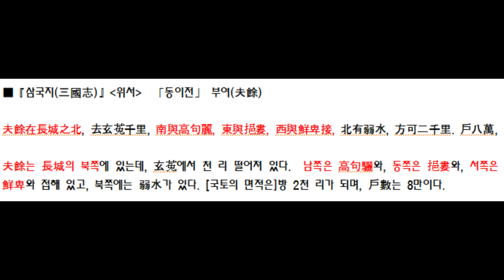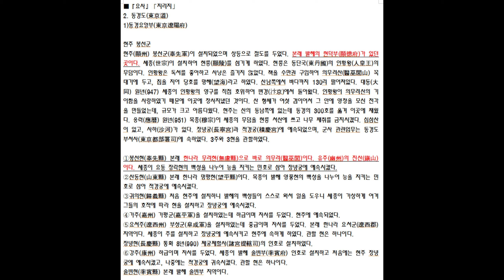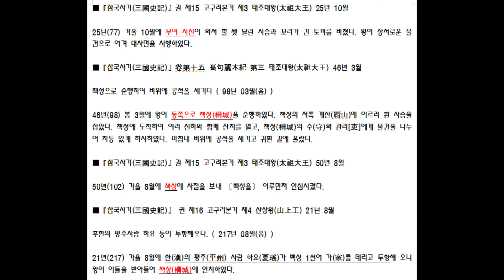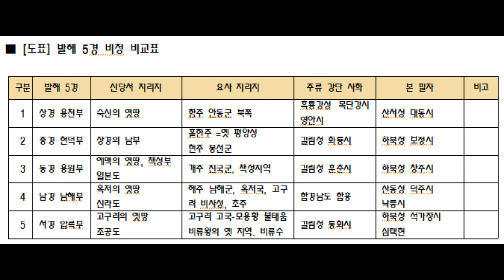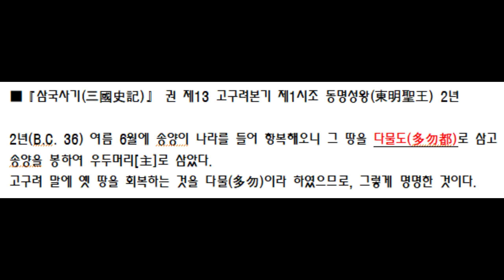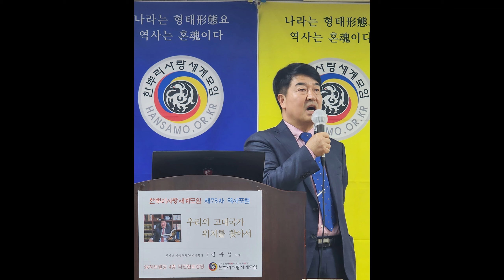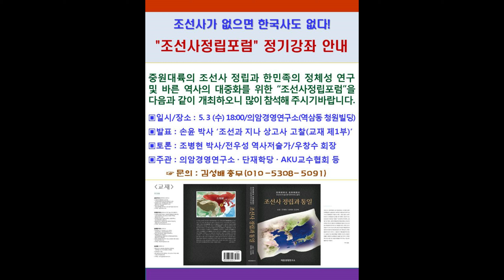발해 5경 위치(긴급 편성 제2편)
발해 5경 위치

긴급 편성 제2편

정사 기록에 의한 발해 5경 정확한 위치 확인
우리 고대사 다시 써야.

01:56 발해의 상경용천부와 중경현덕부는 산서성과 하북성 지역이다.
04:49 발해의 동경 용원부는 동부여 지역인 하북성 창주시 지역이다.
06:13 발해의 남경 남해부는 남옥저 지역인 산동성 덕주시 낙릉시 지역이다.
10:11 발해의 서경 압록부는 옛 비류왕 지역으로써 하북성 석가장시 심택현이다.

발해 5경의 위치는
1.상경 용천부는 숙신의 옛땅으로써 산서성 대동시
2.중경 현덕부는 상경 용천부의 남쪽으로써 요나라 동경 요양부의 현주 봉선군 지역인
  하북성 보정시
3.동경 용원부는 요나라 동경 요양부의 개주 진국군 지역으로써
  책성부 지역인 동부여 지역, 하북성 창주시
4.남경 남해부는 요나라 동경 요양부 해주 남해군 지역으로써 옛 남옥저 지역인
  산동성 덕주시 낙릉시
5.서경 압록부는 요나라 동경 요양부 녹주 압록군 지역으로써
  비류왕의 옛 지역으로써 하북성 석가장시 심택현